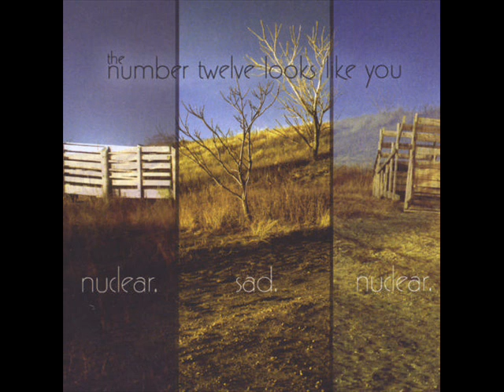The Number Twelve Looks Like You - Like A Cat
Track: 7
Album: Nuclear.Sad.Nuclear